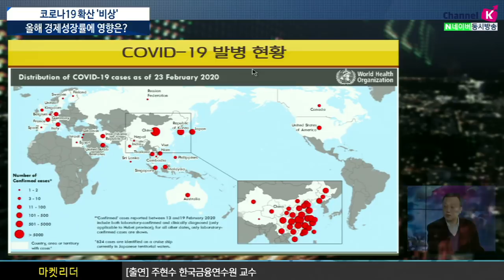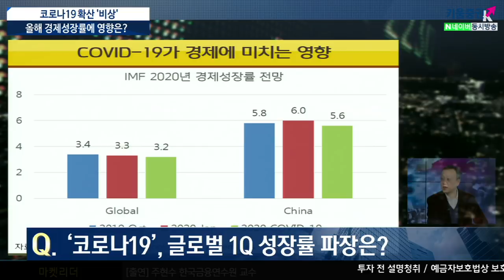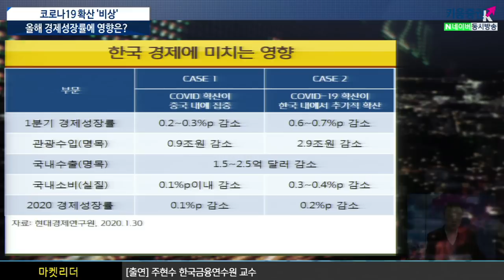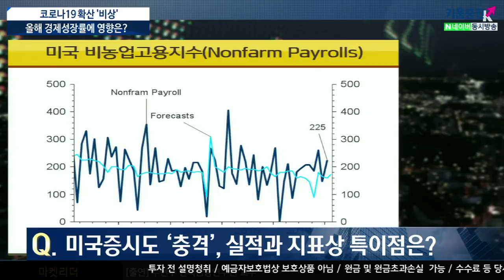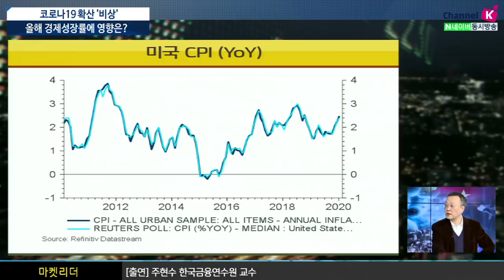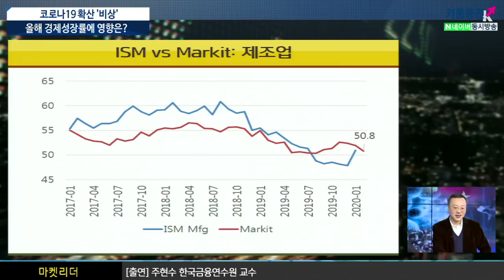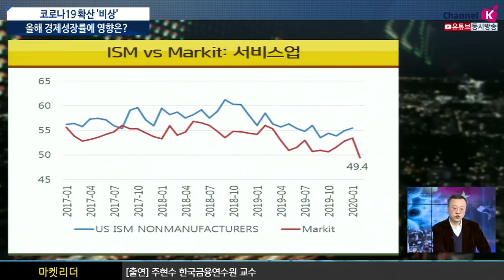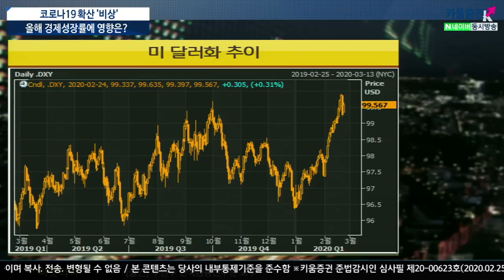[주식투자][시장분석] 이진우의 마켓리더 / 코로나19확산 '비상' 올해 경제성장률에 영향은?(with.주현수 한국금융연수원 박사 / 20.02.25)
경제성장률 분기 및 연간 전망은?
미국 증시도 '충격'
지속되는 '강달러', 환율 예상 밴드는?
IMF 20년 경제성장률 전망
기존의 성장률 발표 이후 코로나19 발생하면서 기존의 수치에서 하향조정
전염병 특징 메르스, 사스때 를 보면 분기 이상을 넘어가는 경우는 드뭄
어느정도 관리가 되는 수준을 넘어가면
경제활동이 동결되거나 그렇지는 않고 한분기동안의 타격을 받는 측면이 있음
정부의 계속되는 경기부양책 전망 현재의 분기를 지나서 회복세를 보일 것으로 전망
전첵적인 실적이 줄어들고 있음
미국 비농업고용지수 22만5천건 전체적으로 안정적인 흐름 유지
미국 시간당 평균임금 평균증가율 3.5%에서 3.1%로 하락
평균임금 상승률이 줄어들면 추후 소비가 둔화를 의미
CPI 2.5%대 까지 상승 지금 현재 최종단계에서 기업들이 생산을 줄이고 지출은 유지가 되는 상황
산업생산(YoY -0.8) 기록
1월 저점에서 올라오다가 2월초에 안정에 정착하나 싶었지만 현재 상승중
전체적으로 이번 달러 상황은 코로나19 악재로 이야기 가능
지난 4분기 달러가 약세로 전환된 이유는 미국에서 유동성을 공급
1월 부터 중국에 코로나19가 발생 중국 당국의 경기부양책으로 유동성을 공급
중국은 계속해서 경기가 안 좋았고, 중앙은행이나 정책당국이 유동성을 공급하더라고
타국가에서 이의를 제기하기 힘든 상황
이진우 GFM투자연구소장, 주현수 한국금융연수원 박사
「좋아요」와 「구독」잊지 말고 눌러주세요